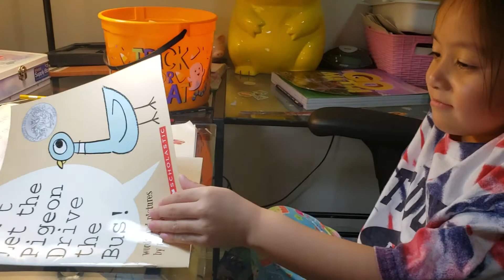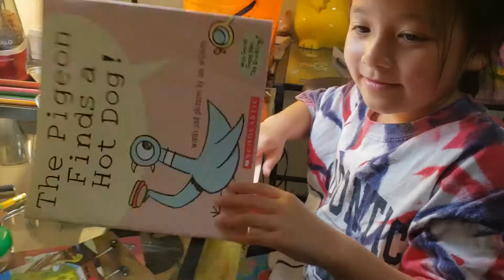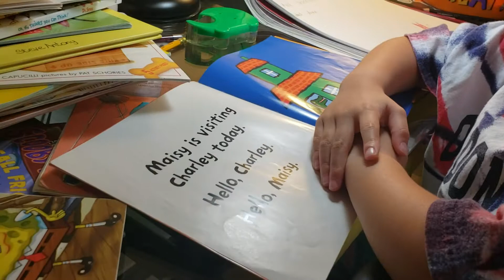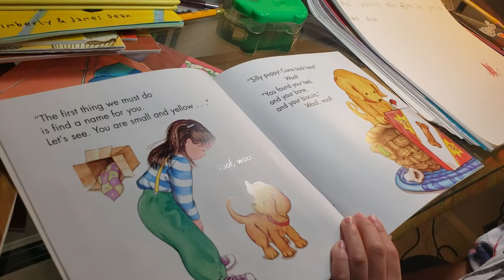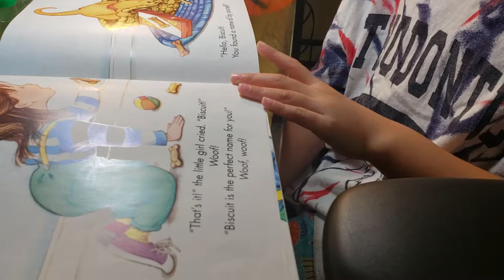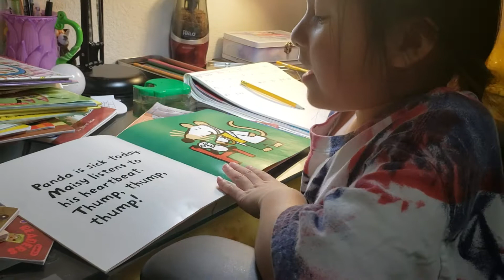Cô Ba Út Đọc Sách Tiếng Anh Hay Hay Hết Chổ Chê